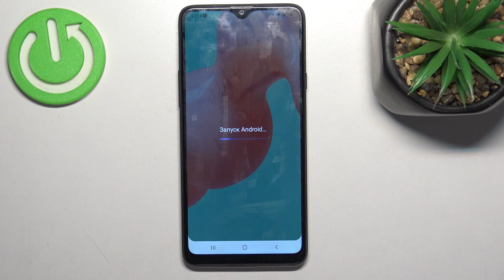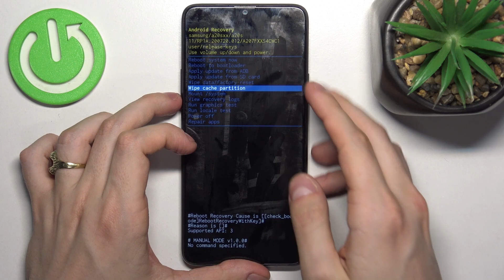Samsung Galaxy A20S | Как очистить кэш Samsung Galaxy A20S - Как удалить данные кэша на Galaxy A20S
Сеголня мы покажем, как на устройтсве Samsung Galaxy A20S  удалить данные кэша. Если вам интересно, как избавиться от мусора и освобовдить память Samsung Galaxy A20S, то это видео для вас. Всего за несколько простых шагов, показанных в видео, вы сможете очистить кэш вашего Samsung Galaxy A20S. Приятного просмтора!

Как очистить кэш на Samsung Galaxy A20S? Как удалить данные кэша на Samsung Galaxy A20S? Как очистить мусор на Samsung Galaxy A20S?